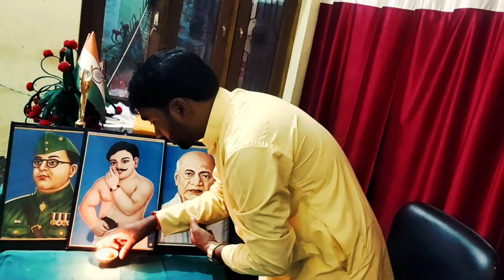Ek Diya Un Amr Sputo ke Nam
ek Diya un Amr sputo ke nam h